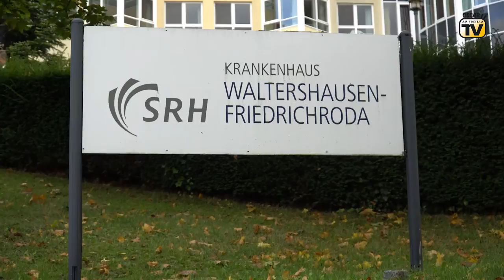Der Bundesminister für Gesundheit Jens Spahn besucht das SRH-Krankenhaus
Der Bundesminister für Gesundheit Jens Spahn
besucht das SRH-Krankenhaus Waltershausen-Friedrichroda und diskutierte so wichtige Fragen wie zum Beispiel die der Organspende.
Oscar am Freitag war für Sie mit einem Reporterteam vor ort.